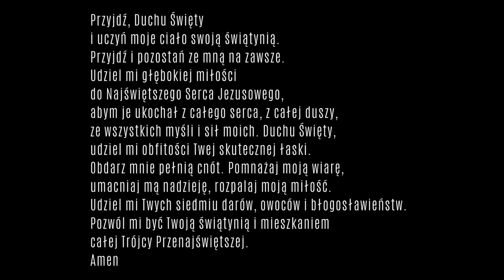Nowenna do Ducha Świętego - Duch Ożywiciel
Zapraszamy do wspólnej modlitwy przyzywając Ducha Ożywiciela.
Poruszaj się Duchu Święty w nas +
Siostry Nazaretanki